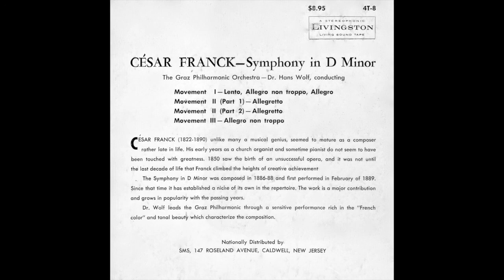César Franck: Symphony in D Minor - Dr. Hans Wolf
César Franck

Symphony in D Minor
Symphonie en d-moll

Dr. Hans Wolf conducting
The Graz Philharmonic Orchestra

The audio was sourced from an original Livingston open reel tape.

Both the music and recording are public domain.

00:00  Lento, Allegro non troppo, Allegro
16:17  Allegretto
26:21  Allegro non troppo